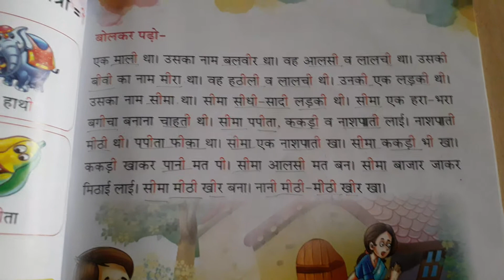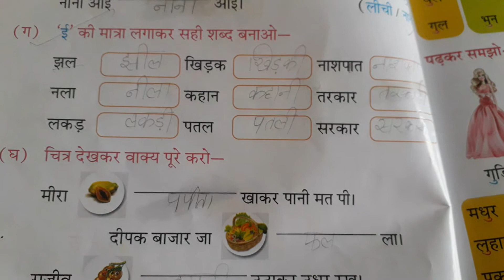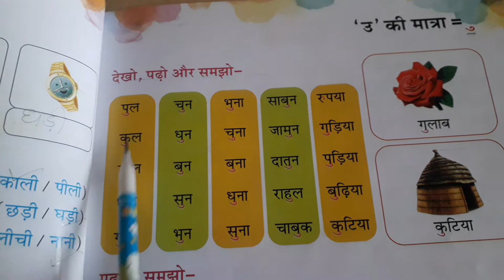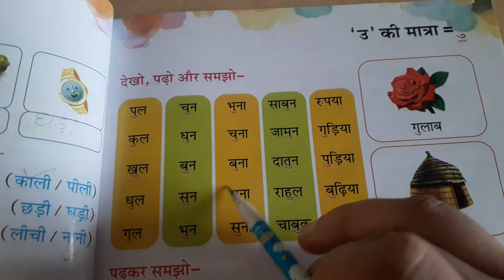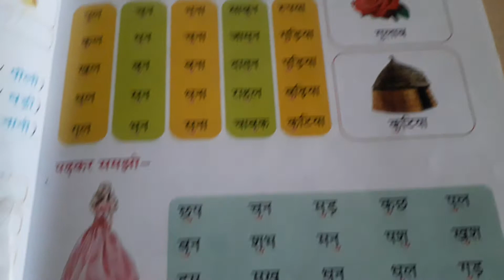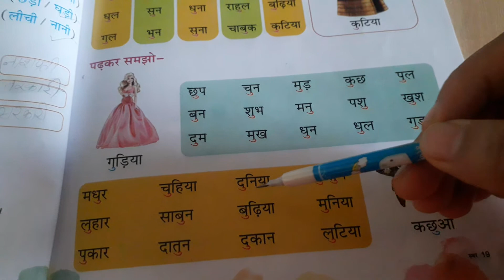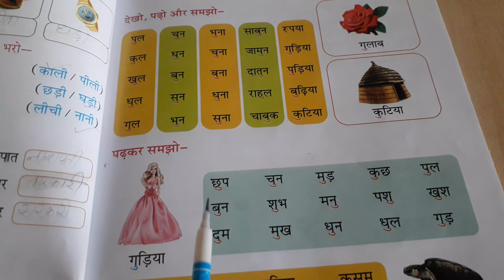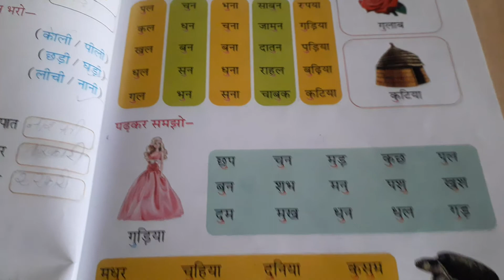Hindi Class-U.K.G.(Eng.Medium)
'उ' की मात्रा के शब्द (Phase-1)